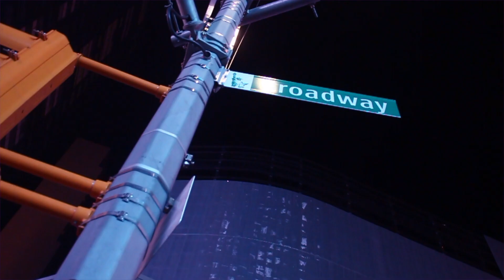Searching for the Sun - REVO DJ ft. Catalano - Visconti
Video Director: Chalo Chavez

Release Biography:
Despues de una intensa gira por varias ciudades de los Estados Unidos, REVODJ, la cantante Boston Catalano y el guitarrista Mike Visconti decidieron trabajar juntos en un EP que refleja su gran pasión por la música.

Revo es un DJ y productor que trae sonidos del Deep House en su nuevo tema "Searching for the Sun". Las voces estan a cargo de Catalano que también se desempeño como compositora del tema. Mike Visconti está a cargo de las guitarras que suenan en la canción, dando el toque acústico a esta fusión.

"Searching For The Sun" ya está disponible en todas las plataformas de musica digital.

DJ
REVO feels a deep passion forDeep house, Progressive House and Trance music.
Starting his career at the age of 16, he got a taste for music and life on the road.He formed his own bands
at high school locking himself away in his home studio playing drums.Then as he hit his late teens he was fronting a rock bandand started djing dance Music.From this point onit was a quickly rise to be the main artist at events and radio shows, always showing his special talent to perform and remix songs live with almost no special equipment at the time.
Revo became the #1 dj in his home country (Ecuador) DjList for various years.
He started his new adventure in U.S.A. in 2001. His love for the latest technologymade him a Pro Audio Guruhelping brands like
Bose, Native Instruments, Ableton, Korg, Denon Dj, Rane Dj among others develop and research best ways for their products, djing and demoing their new gearat International Shows like:
Las Vegas DJ Show, Mobile Beat, Dj Times Expo.

PRODUCER

In 2010 joined the Abrazame (Remix) project with TercerMundo (Ecuador),the track was well receivedand led them to be recognized with several awards and a new sound.
In 2012 after the warm welcome once againhe collaborated with the band in a couple projects
which gave it an interesting musical twist like Sin ti (Do you think about me).
At the same time releases his first single Like an Angel.
In 2013, he releases UIO track dedicated to his hometown Quito, capital of Ecuador.
In 2014 he team up again with TercerMundo (Ecuador) to produce Solo Baila
The track manages to reach the top in Radial Rankings in Ecuador, placing TercerMundo and Revo among the best exponents and nominations in the 2014 ChartsEcuador Ranking (Ecuaparade)
winning Best Ecuadorian Group TercerMundo and Revo the award for
The Best Artist 2014 Electronic Dance as well as The Best Duo - Collaboration.

In 2015 he presents his first album Elementswith new versions of their known remixes and original tracks. Simultaneously Launches:
- Dafter (Silencio de Madrugada) ft. B-tect
- No Puedo Olvidarte (FluxRemix) TercerMundo
- Archangel (Remix) ft. Chris Naranjo
- Ecuador
- SS (Serious Sound)
demonstrating new levelsof constant musical evolution.